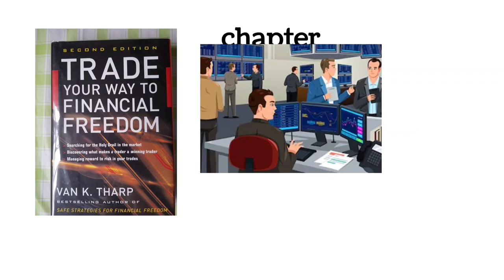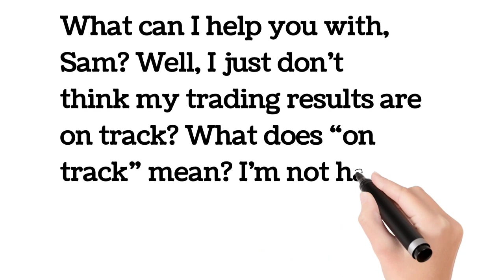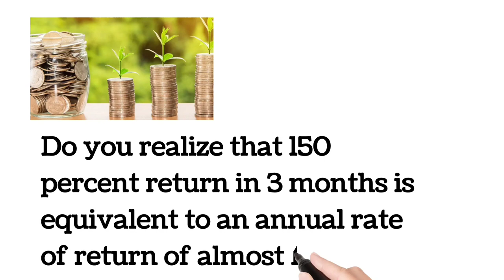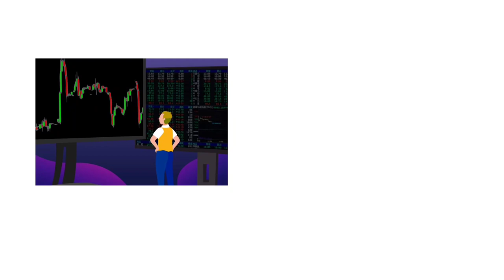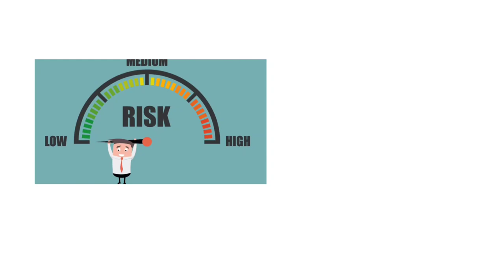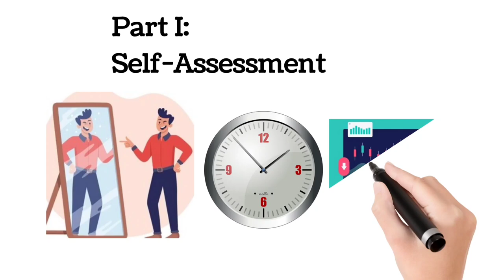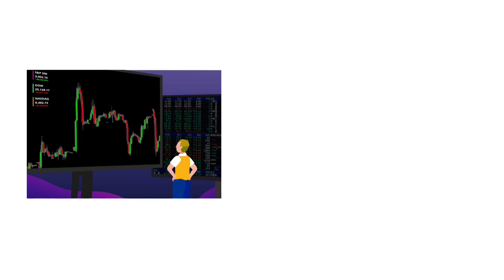Trade Your Way To Financial Freedom Book By Van Tharp | Part 1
Hello दोस्तो स्वागत है आपका अपने youtube channel पर इस चैनल pr Stock Market Books Summaries and Audiobook and Finance and Business related Video अपलोड किया जाता है। यदि आप trading सीखना चाहते हैं तो सबसे पहले आपको किताबो से होकर गुजरना होगा यही सही तरीका है दोस्तो और यही इस चैनल का उद्देश्य है दोस्तो। और ज्यादा से ज्यादा ज्ञान प्राप्त करे। आपका दिन मंगलमय हो। धन्यवाद

I'm on Instagram as @backtestrader. Install the app to follow my photos and videos.

How to day trading for a living

buy this Book: in Hindi

new trader rich trader by Steve burns

trading habits 39

Intraday Trading Ki Pehchan

Technical Analysis Aur Candlestick Ki Pehchan

Swing Trading Technical Analysis Hindi

Psychology of Money

One up on the wall street (Hindi)

 INVESTONOMY Ameer Banane ki

The Intelligent Investor (Hindi)

 Warren Buffett Ke Nivesh Ke Rahasya

Tradeniti : Kaise Bane Safal Professional Trader

how to make money in stocks by William o nail

English Book
Trading in the zone

Market wizards

Reminiscence of stock operator

technical analysis of financial markets by John j murfy

the compound effect in Hindi

secrets for Profiting Bull and bear market